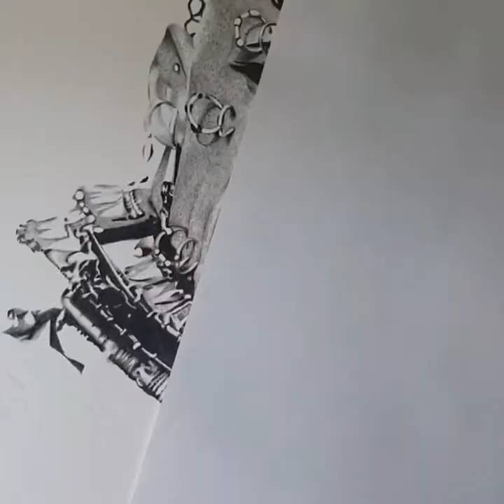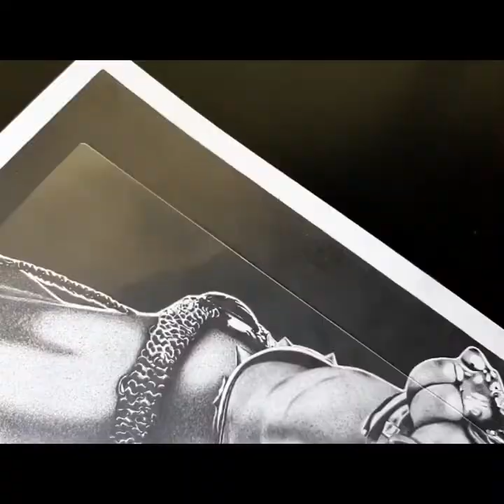Como desenhar o ator da GLOBO RODRIGO SANTORO -"XERXES SPARTA 300".